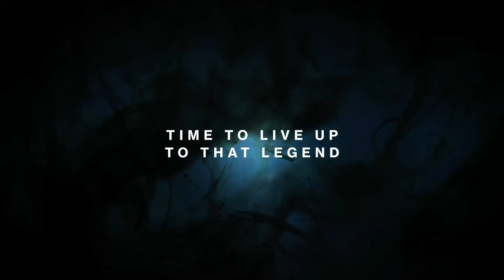The Legend of Me - Live Action Trailer The Taken King - Destiny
Bear witness to the legend of Unconquerable TuTToSHooTs, the Unstoppable